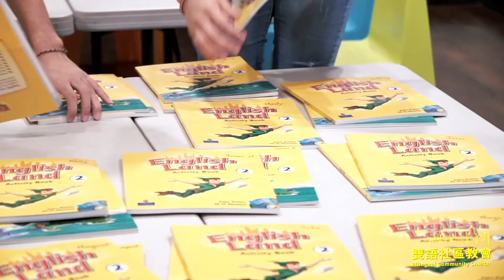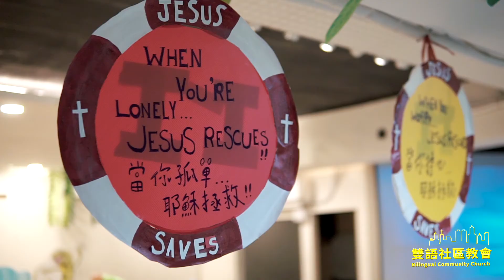2019 BCC Summer Camp